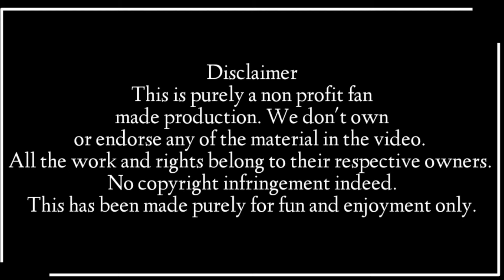Interstellar "Hindi Dub" Trailer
Interstellar Trailer By Indian Dub Team
Credit ►
Editing - raghav
Scripting - Moksh
Cast - Aman, shailpool, Sheetal bariyar, naina vaibhav, Raghav mic, Ankush Sharma